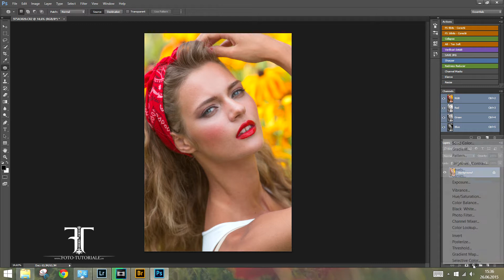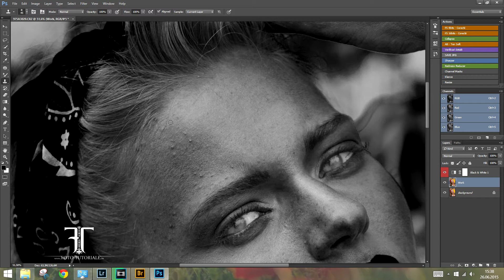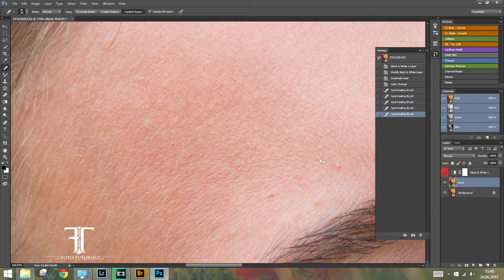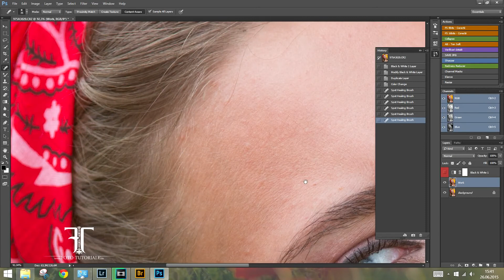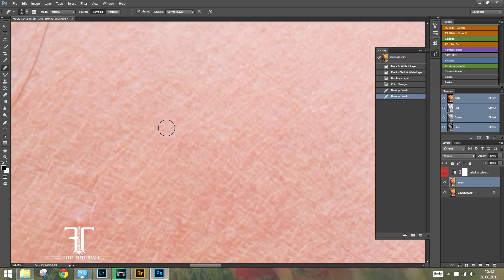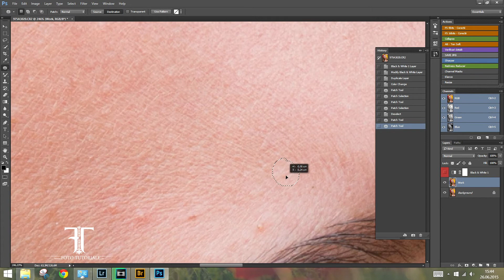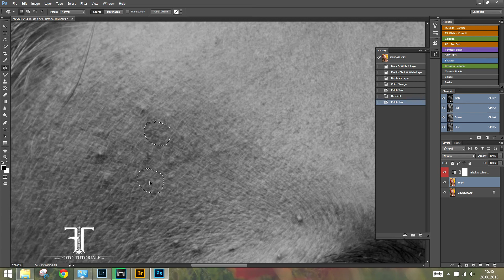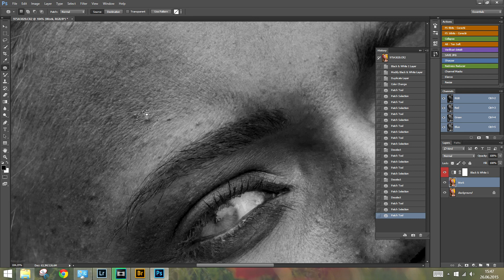Editarea tenului folosind toolurile din Photoshop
Pentru mai multe filmulete nu uitati sa va abonati la canal si sa ne sustineti cu un share si un like pe fb.

Asteptam parerile sugestiile voastre pentru urmatoarele tutoriale foto sau tutoriale editare foto in zona de comments.

Viziteaza si celelalte video tutoriale pe de canalul nostru. Vei gasit tutoriale foto, tutoriale editare foto, tutoriale photoshop si tutoariale lightroom.

Pana data viitoare va asteptam pe si pe FB/foto.tutoriale